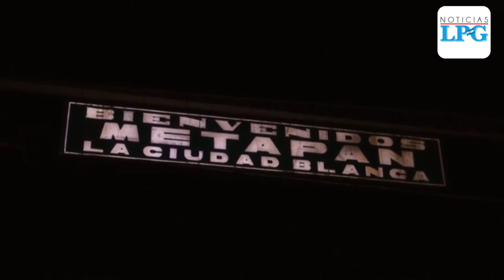PNC acordona Metapán tras confirmarse el primer caso de coronavirus en El Salvador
Por su parte, el alcalde de Metapán anunció el cierre de bancos, mercados y todos los negocios de la ciudad, entre otras medidas de contención. El primer caso confirmado de coronavirus en El Salvador es originario de ese municipio de Santa Ana, dijo ayer el gobierno.

¡Visítenos!